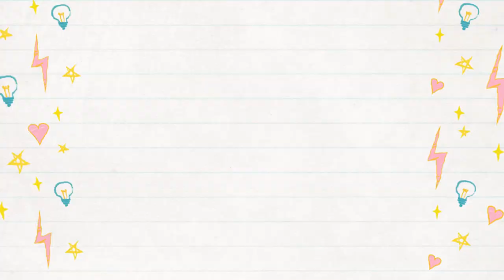TWO DOGS share a toy!😲 Catch me if you can! Funny Corgi Video 😂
Funny video about my dogs!

Hello everyone! ❤️️
If you love dogs, especially welsh corgi, then we are waiting for you on our channel =)
In this video you will see how my dogs are playing. The puppy named Saddy is very active. He does not let anyone get bored! The older dog is already tired of the puppy. Very addicting corgi games!

00:00 - The beginning of the video
00:38 - Play with me please
01:35 - The puppy is drinking
01:45 - Puppy has a difficult choice
02:58 - Sly puppy
03:46 - I want to be alone
04:25 - The puppy is trying to say something
04:55 - My goal is to take away
06:23 - I took offense and left
08:15 - Catch me if you can

Let me introduce to you:

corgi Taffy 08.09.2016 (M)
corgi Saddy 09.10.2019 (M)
If you want to relax and get a dose of emotion, welcome!😊
ilmiocaneleggenda.it